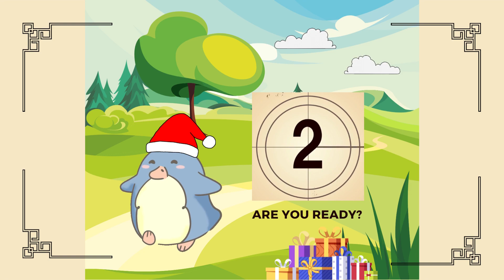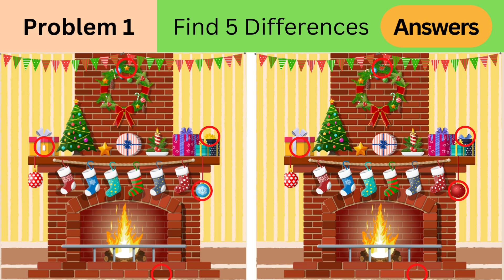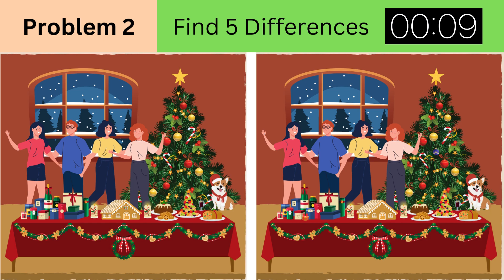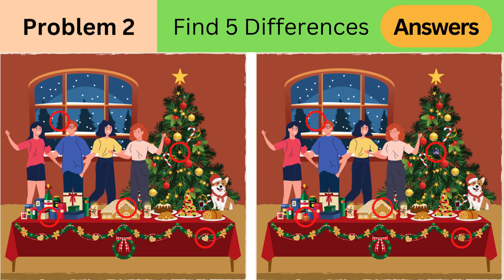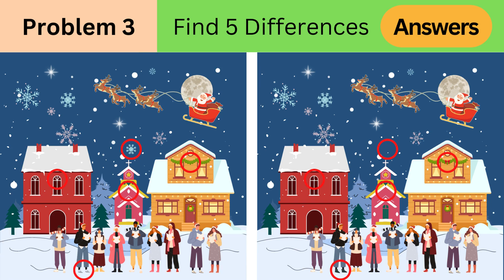Christmas: Find the Differences / Spot the Differences 다른그림찾기